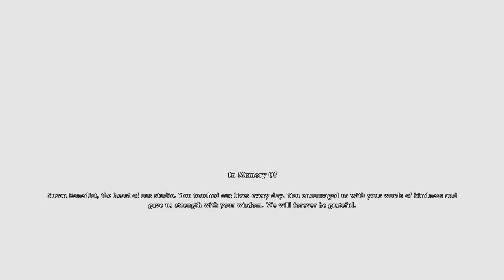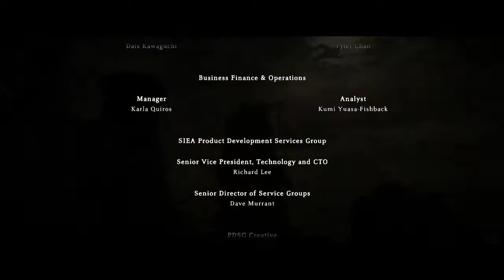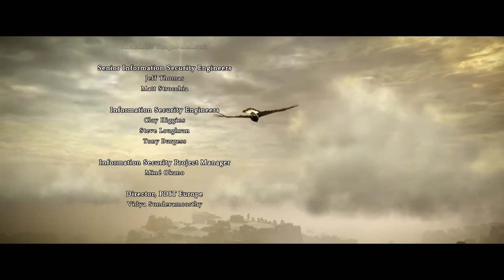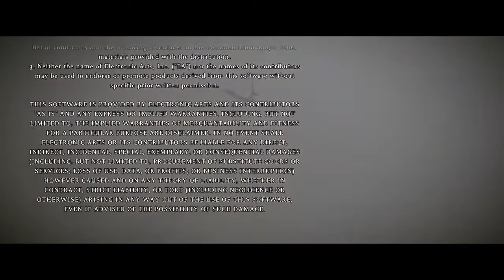Lets play Shadow of the Collossus Finale (Malus)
$PAMMMMMMMMM